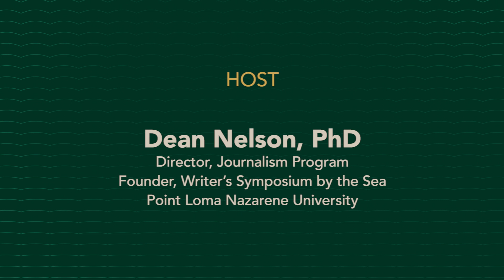An Evening with Kareem Abdul-Jabbar -- 2018 Writer's Symposium By The Sea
Author and legendary athlete Kareem Abdul-Jabbar describes the cultural and historical influences that led him to write several best-selling books, “along with some basketball on the side,”  in this introspective and wide-ranging conversation with veteran journalist Dean Nelson.  Abdul-Jabbar shares stories from his most recent book, “Coach Wooden and Me,” about his 50-year friendship with the late UCLA basketball coach, John Wooden, in this event presented by the 2018 Writer’s Symposium by the Sea at Point Loma Nazarene University.  [4/2018] [Show ID: 32692]